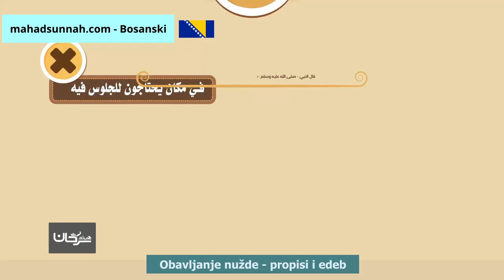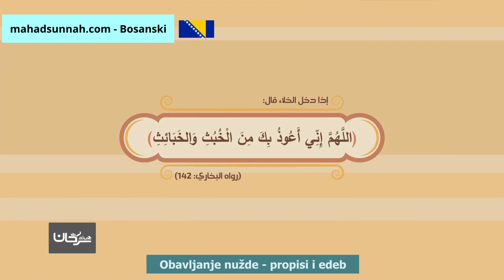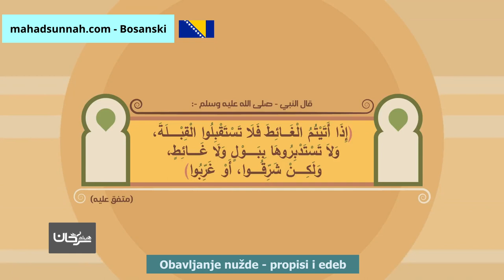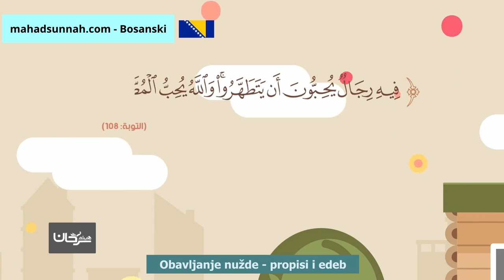Obavljanje nužde propisi i edeb قضاء الحاجة آداب واحكام